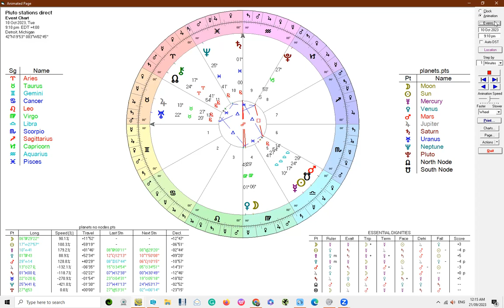Pluto stations direct - 10 October 2023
Pluto stations direct on 10 or 11 October, 2024, depending on where you live. Pluto is retrograde every year for about 6 months, and moves incredibly slowly. Unless you have natal planets or chart points (Ascendant or Midheaven) that are close to 27 degrees of the cardinal signs (Capricorn, Cancer, Aries and Libra), you may not notice it as much.

If you do have natal planets or chart points at or near 27 degrees of the cardinal signs, you will have had Pluto hovering over that planet or chart point for quite a while now.

Pluto is associated with transformation, and while it can be difficult, hopefully it will be for the better. But, as with all good things, it takes time.

Astro Babble is co-hosted by Lynda from Scullywag Astrology and Donna from Donna B Astrology.